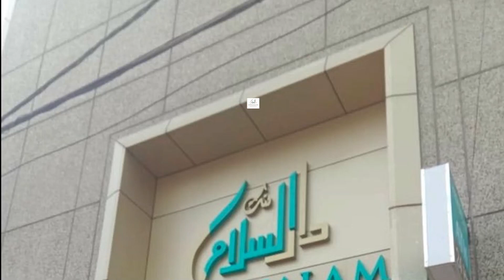Boga Shravani Praveen chairperson of Jagatial Municipality has resigned from the post of chairperson